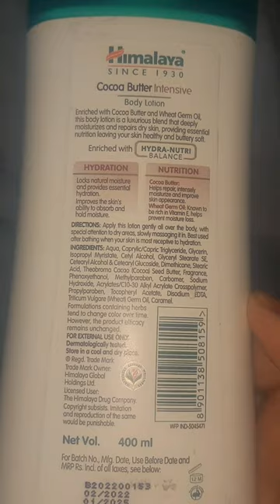Himalaya Coco Butter Intensive Body Lotion pH Testing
👁️‍🗨️WATCH NOW
Himalaya Purifying Neem Face Wash pH Testing 👇👇👇👇👇👇👇

From ;- @TrulyBeautiful